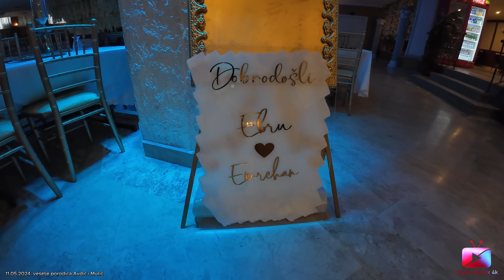SVADBA - Tursko Bošnjačka (u Istanbulu)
Kao gost na svadbi nisam  mogao da budem samo nemi posmatrać,
iako samo sa GoPro kamerom i telefonom, pokušao sam deo atmosfere
da  zabeležim i prenesem Vama koji volite i želite da se veselite sa nama.